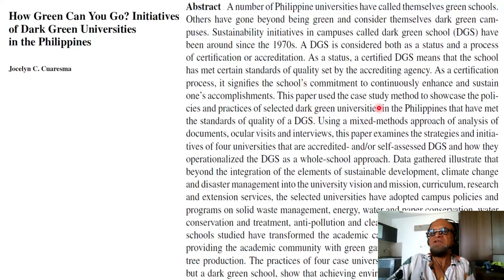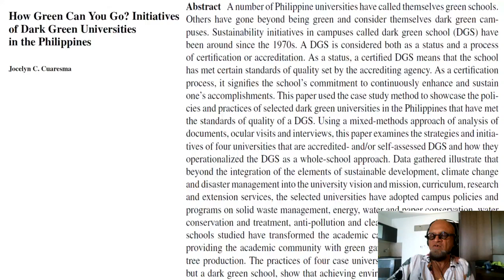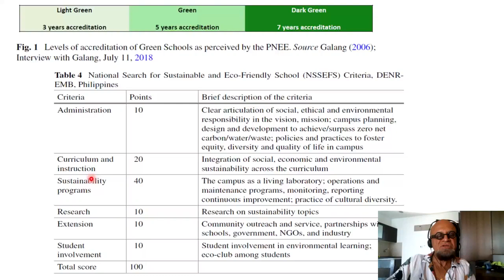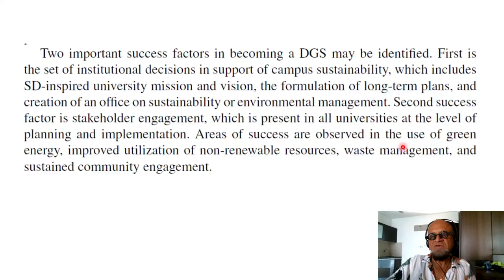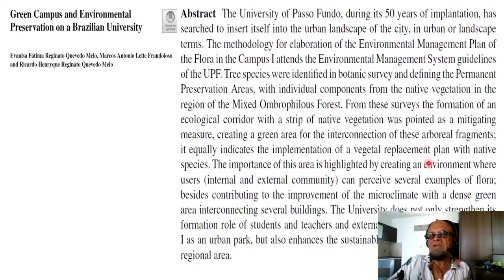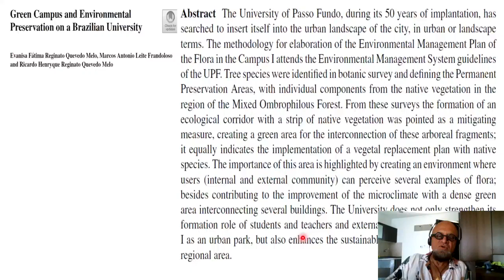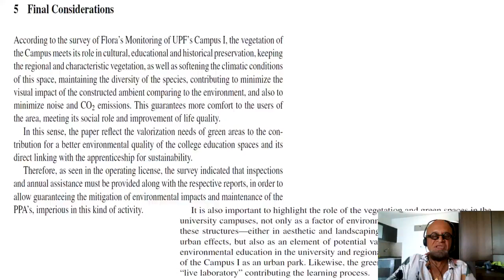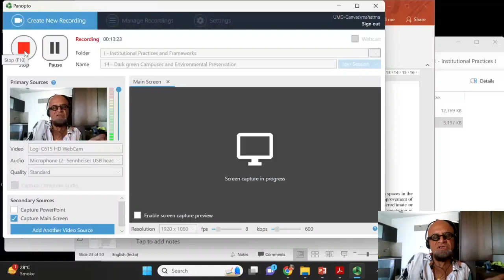14 - Dark green Campuses and Environmental Preservation